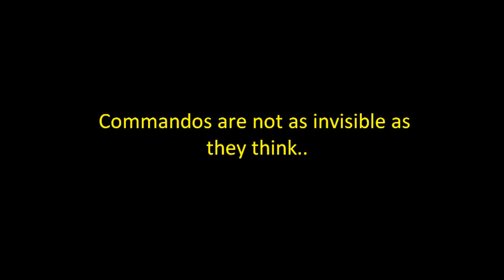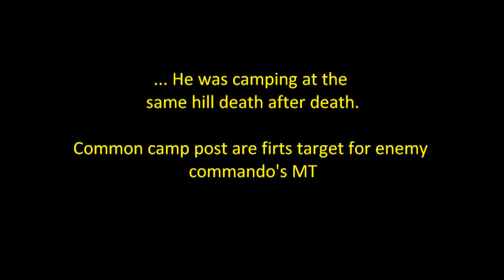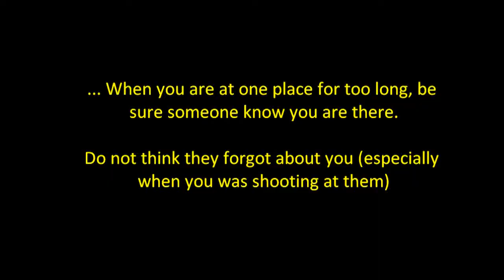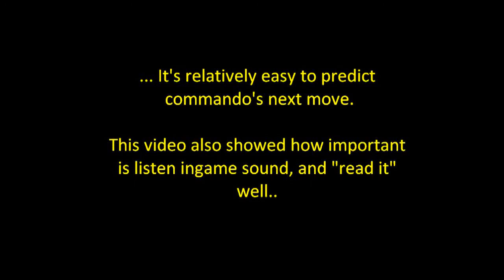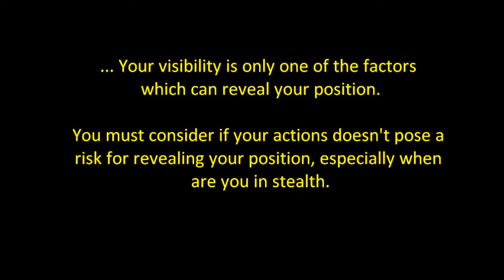BFH - Commandos are not as invisible as they think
Video shows how it's possible for someone to know where is stealthed commando.